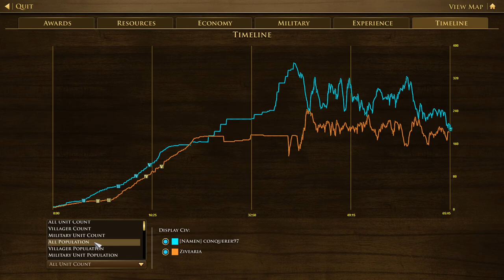German Vs Conquerer999's Inca - Age of Empires III DE Treaty